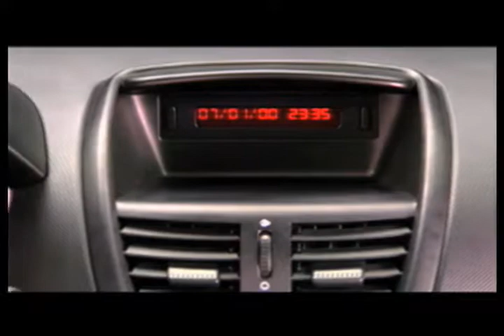Peugeot 207 2008 - Lançamento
Salão de São Paulo